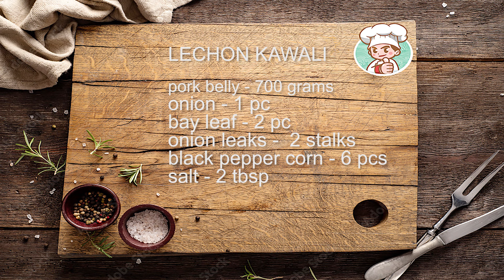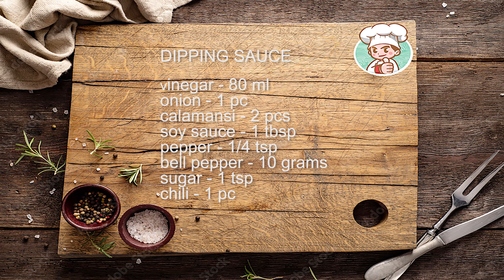Crispy Lechon Kawali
Crispy Pork Belly Bites | Lechon Kawali Bites

Ingredients:
700 grams - pork belly
1 pc- onion
2 pcs - bay leaf
2 stalk - onion leaks
6 pcs - black pepper corn
2 tbsp - salt

Dipping Sauce:
80 ml - vinegar
1 pc- onion
2 pcs - calamansi
1 tbsp - soy sauce
1/4 tsp - pepper
10 grams - bell pepper
1 tsp - sugar
1 pc - chili